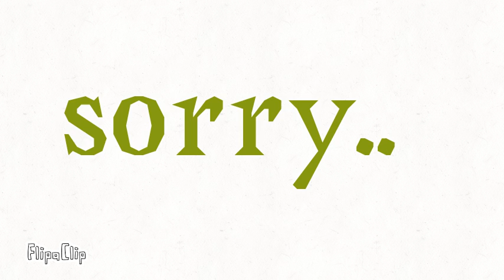Sorry...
Im working on big protects... sorry i haven't been uploading frequently...